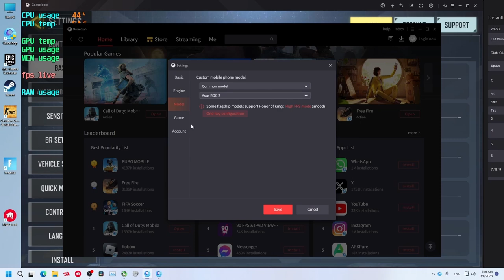Call Of Duty Mobile test on Ryzen 3 3200g+gameloop settings (cod mobile test)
cod mobile
pc specs
ryzen 3 3220g with vega 8
 gskill 16gb ram 2*8 3200 cl16
b450m s2h
crucial bx500 240gb ssd
gameloop 32 bit version

00:01 emulator settings
00:24 game settings
00:40 high settings
07:15 low settings
11:00 end